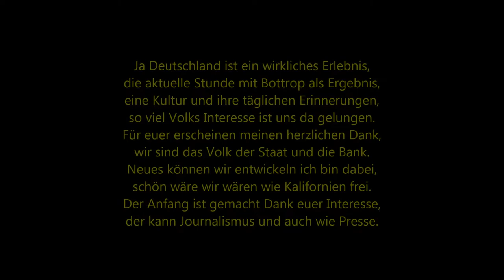Deutschland ist ein wirkliches Erlebnis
Ja Deutschland ist ein wirkliches Erlebnis,

die aktuelle Stunde mit Bottrop als Ergebnis,

eine Kultur und ihre täglichen Erinnerungen,

so viel Volks Interesse ist uns da gelungen.

Für euer erscheinen meinen herzlichen Dank,

wir sind das Volk der Staat und die Bank.

Neues können wir entwickeln ich bin dabei,

schön wäre, wir wären wie Kalifornien frei.

Der Anfang ist gemacht Dank euer Interesse,

jeder kann Journalismus und auch wie Presse